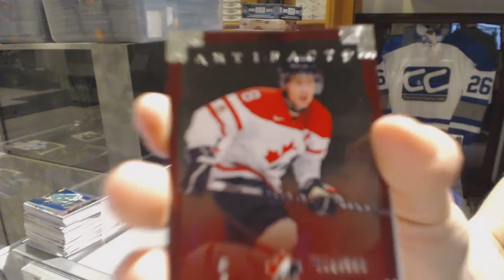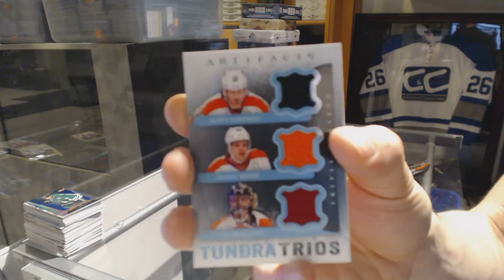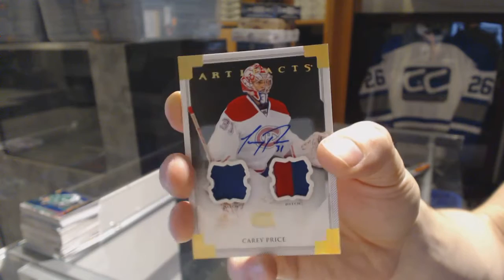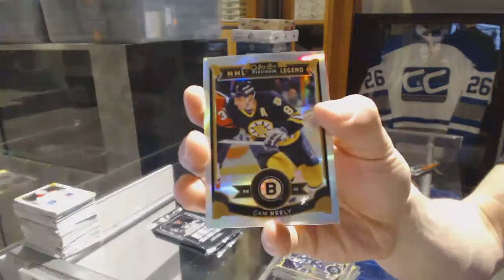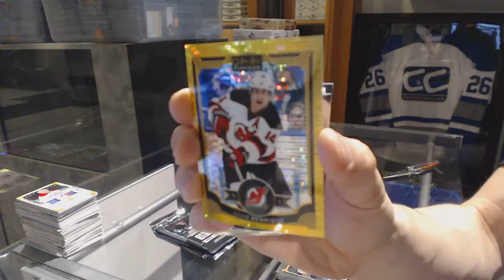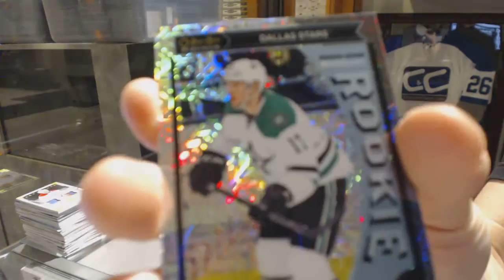13-14 UD Artifacts & 15-16 UD OPC Platinum Hockey Box Break - C&C GB #6632